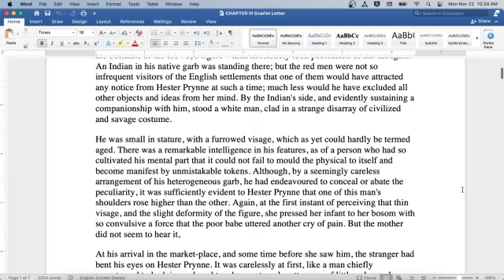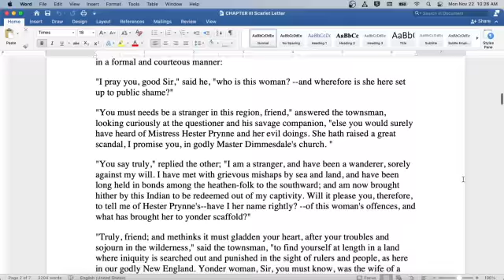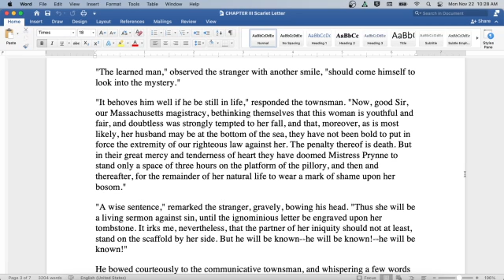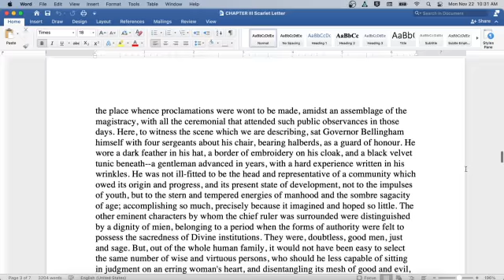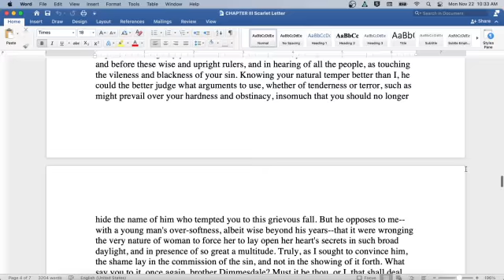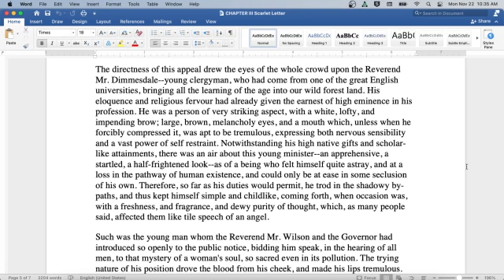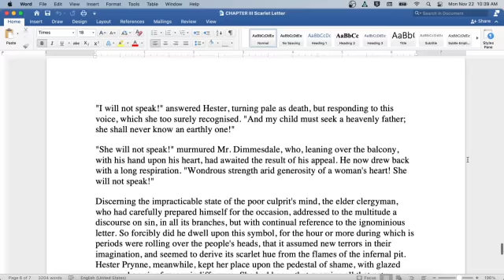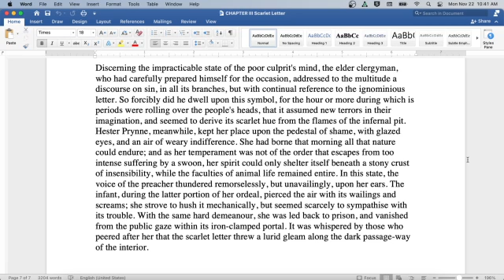The Scarlet Letter by Nathaniel Hawthorne, Chapter 3: Classic English Audiobook with Text on Screen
Welcome to my classroom!  Ready to read a classic with me?  Today we read the classic novel The Scarlet Letter by Nathaniel Hawthorne.  Here you will find an introduction to the author and literature period at the start of the video, followed by the reading itself. The reading is both on screen for visual learners and read aloud by myself. Speed up or slow down the content as you see fit- it is your education!